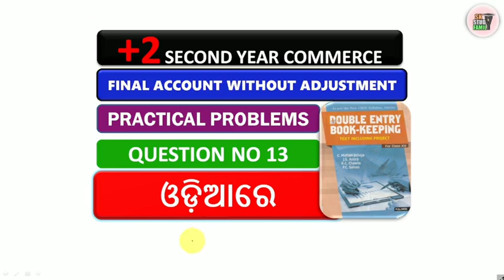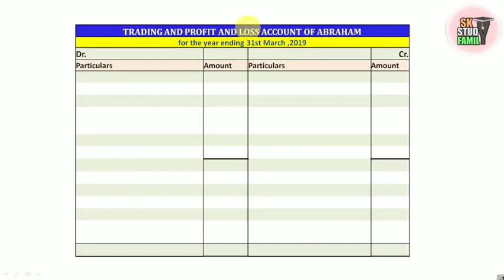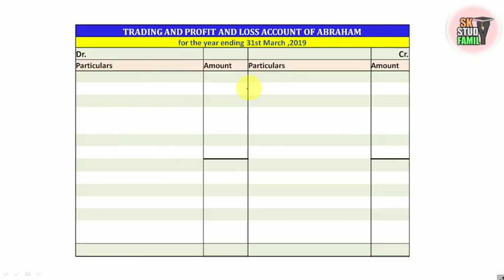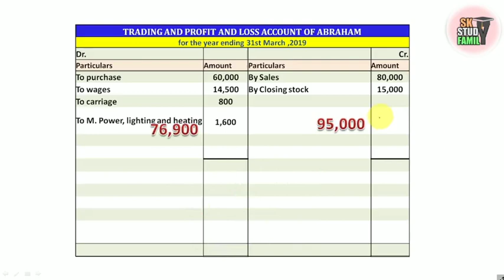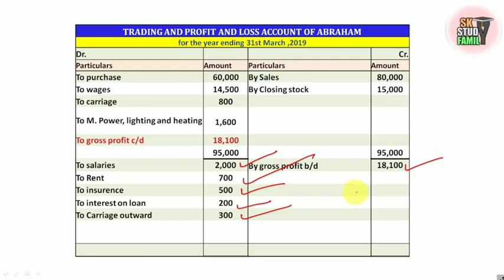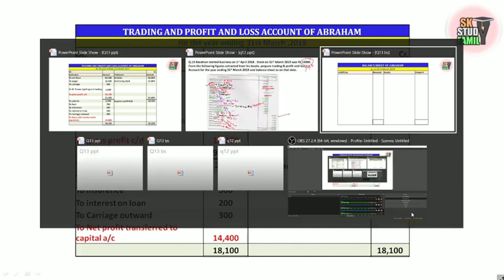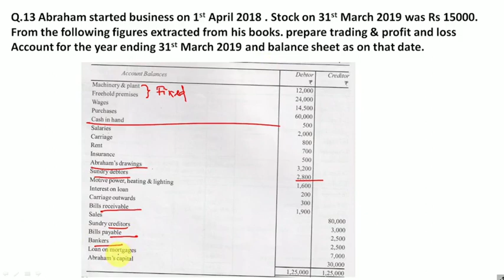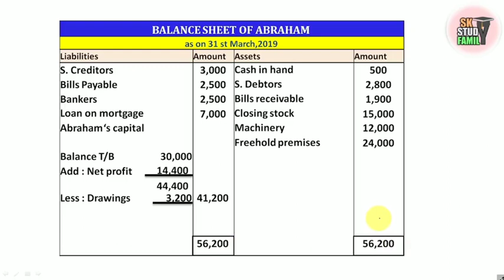final accounts plus two second year commerce accountancy//practical problems Question Number 13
In this video I will discuss Plus Two Second year commerce final account without adjustment practical problems Question No 13